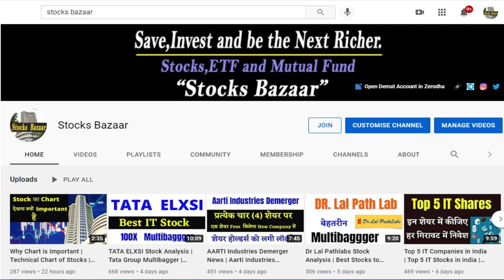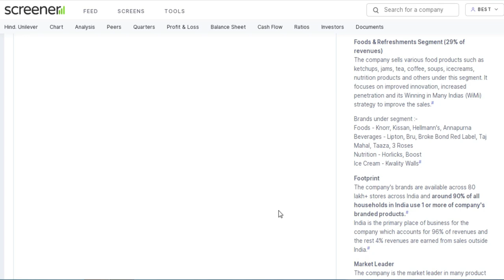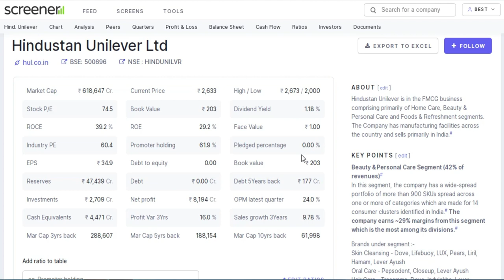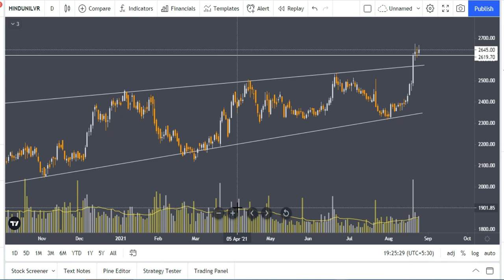Hindustan Unilever Stock Analysis | HUL Share Price Target 2021 | Stocks Bazaar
Use This Website for Fundamental Analysis -